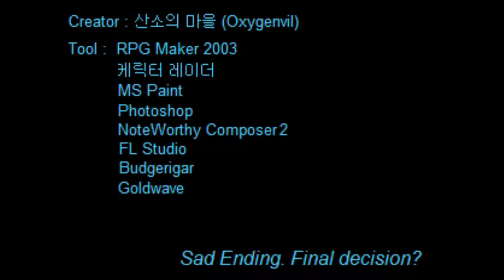[OxygenVillage] Dream in Dream - Bad end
Translation credit: Wavyup

We're not quite done yet, but we're approaching it.